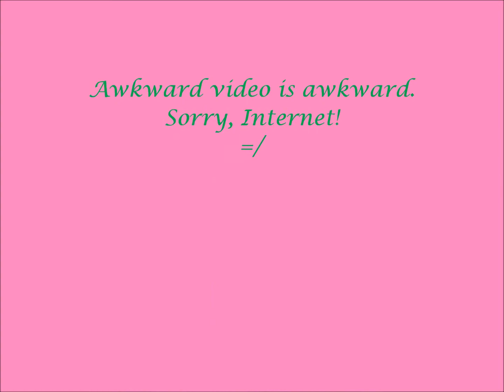Awkward Choir Footage (VEDA Day 13)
Music: "I Live Life on Tumblr" -- 0nlyHands